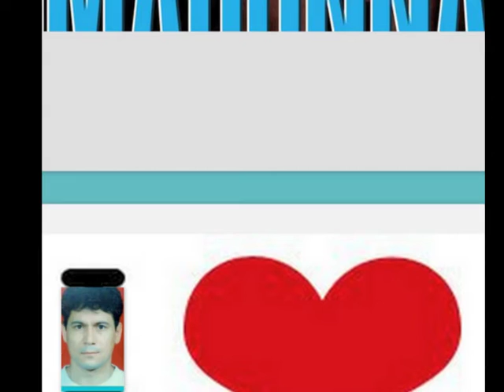Blake shelton The Baby